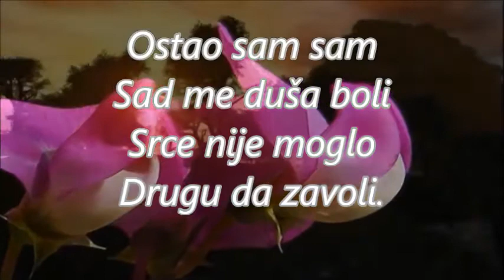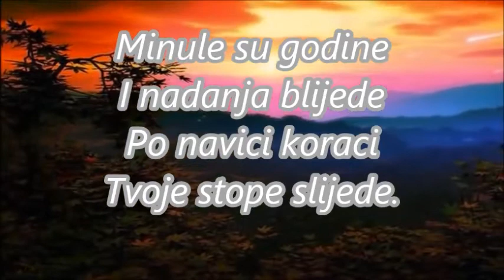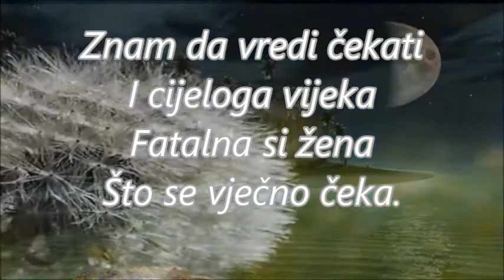Dobroslav Petričević: Fatalna žena .......poezija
...Znam da vredi čekati
I cijeloga vijeka
Fatalna si žena
Što se vječno čeka.